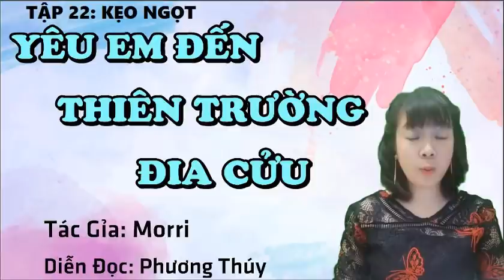[TẬP 23] YÊU EM ĐẾN THIÊN TRƯỜNG ĐỊA CỬU || KẸO NGỌT || MC PHƯƠNG THÚY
YÊU EM ĐẾN THIÊN TRƯỜNG ĐỊA CỬU-  Tập  23 - KẸO NGỌT

Tác giả:     Morrii
Diễn đọc:  Mc Phương Thúy
- STK: 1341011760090 - NGUYEN PHUONG THUY - Ngân hàng TMCP An Bình chi nhánh Hoàng Quốc Việt
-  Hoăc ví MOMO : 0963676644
Bản quyền thuộc về @TRỌN BỘ TRUYỆN NGÔN TÌNH